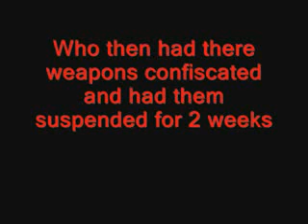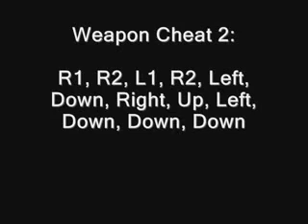GTA 5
GTA Movie